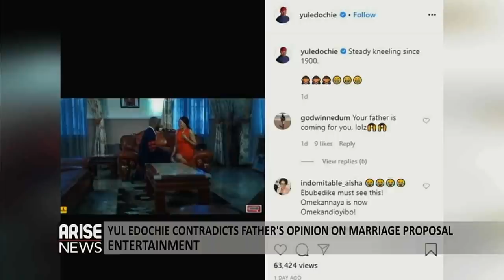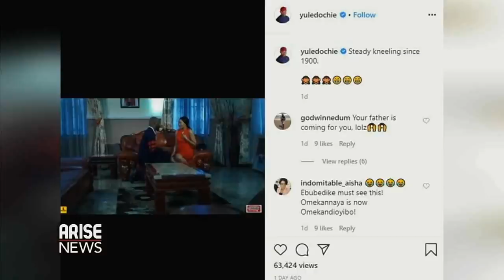Gov. Uzodinma’s SUV Attacked - Trending with Ojy Okpe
SupremeCourt Governor of Imo State HopeUzodinma’s SUV was attacked in Mmahu community, imo state. NigerianAirforce released a video celebrating women in its ranks for InternationalWomenDay IWD2020, Newley appointed Acting President of the Court of Appeal, Justice MonicaDongbamMensem is also a road safety advocate, YulEdochie contradicts his father PeteEdochie’s Opinion on marriage proposal.